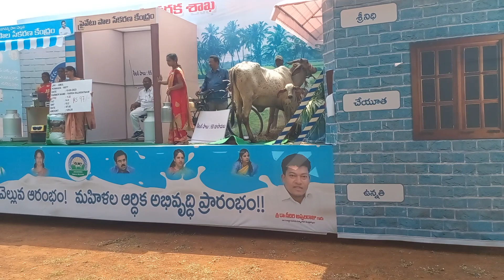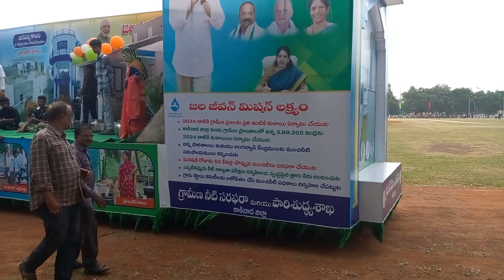Kakinada Smart City Aug 15th INDEPENDENCE DAY celebrations in kakinada SP Parade Grounds. part-3